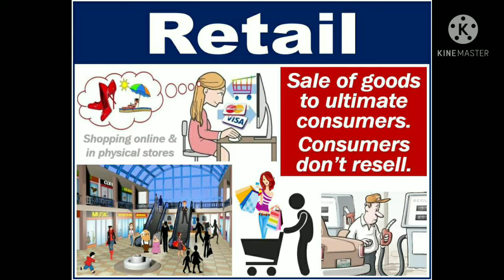What is Retail